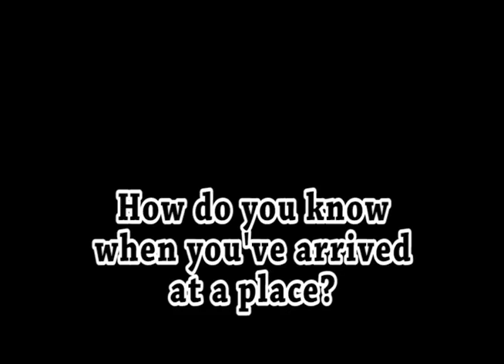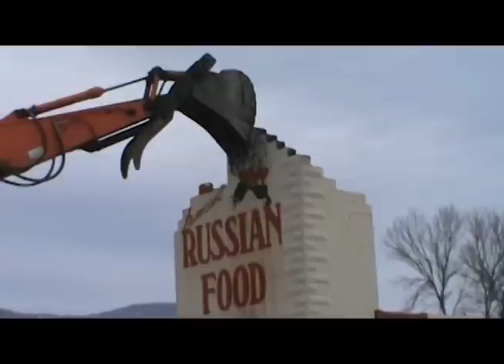Grand Forks Hotel Tear Down March 9, 2012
A small piece showing the tear down of one of the most visible and remembered exterior portions of the hotel - the back corner with the signage.